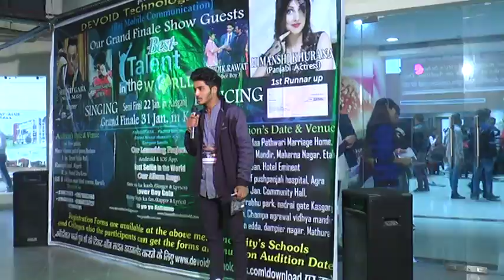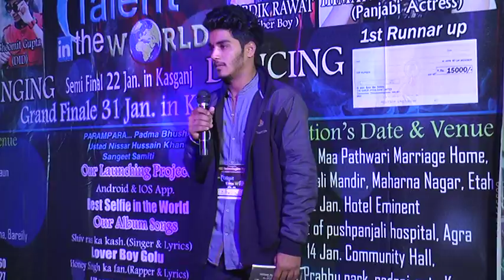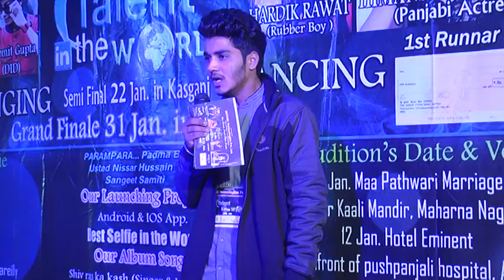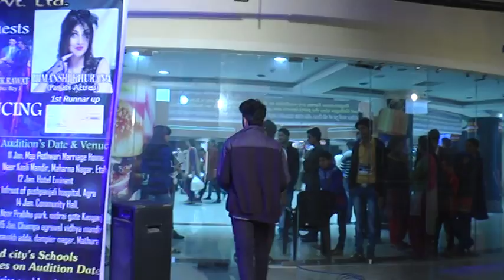Aligrah Audition Best talent in the world